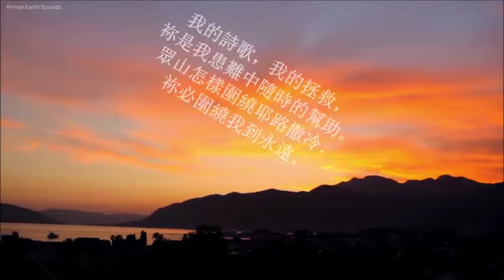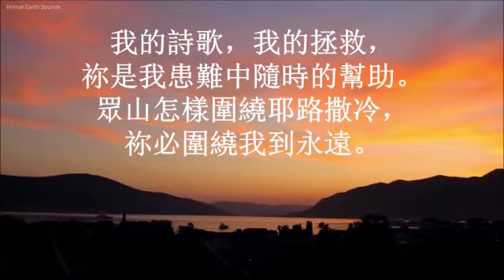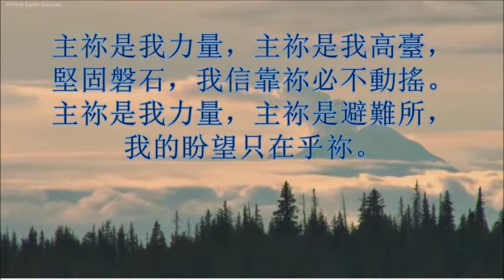主你是我力量 - Atlanta Baptist Chinese Church Choir - Sunday, January 17, 2021